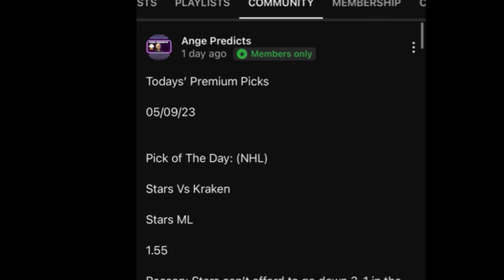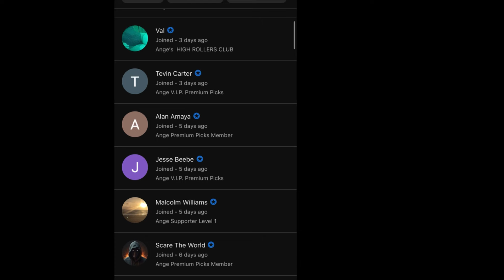NFL Predictions Today! 11/11/24 FREE PICKS and Betting Tips! Miami Vs Rams Week 10